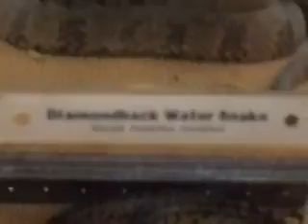Austin Reptile Expo 1/10/09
I saw the Coastal Carpet Python and was in love... I will be getting her soon!